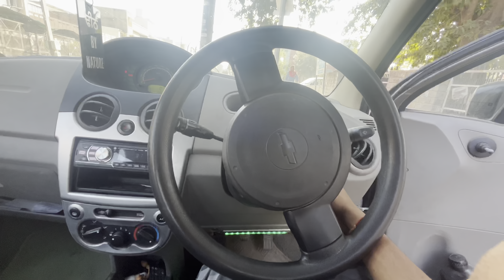Gift agya mera 😃